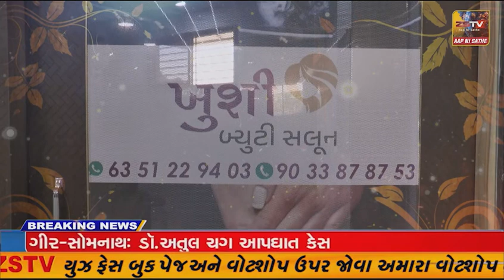અરવલ્લી : વીજળી પડતાં નાળિયેરીનું વૃક્ષ ભડ ભડ સળગી ઉઠ્યું, માળકંપાના ગ્રામજનોમાં ફફડાટ..!